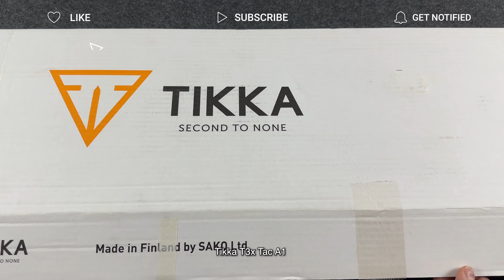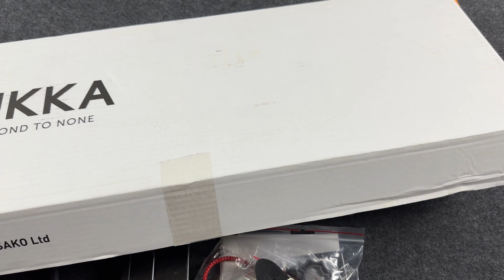First Bolt Action Rifle | Tikka T3x Tac A1 (.308 win)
Trying to Pew Pew in the state of California